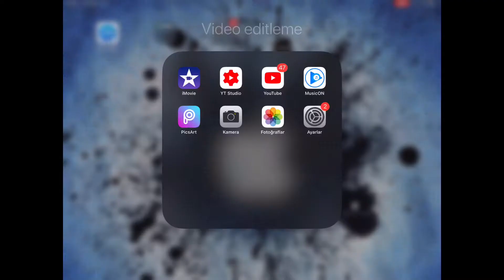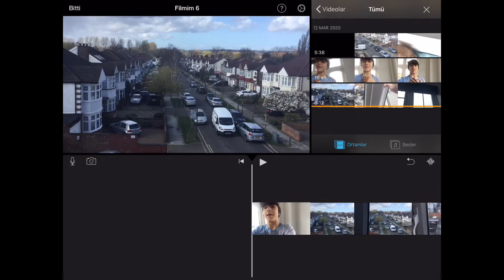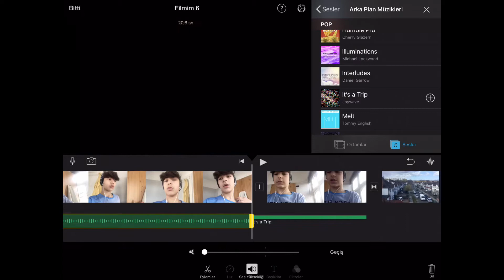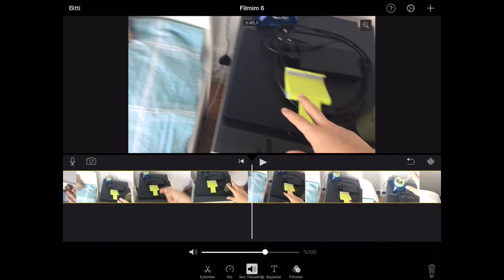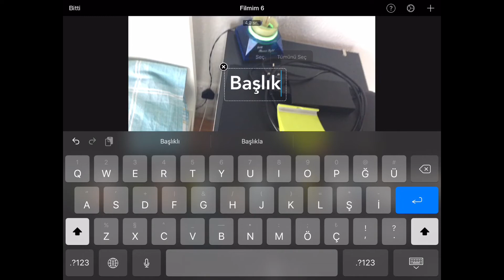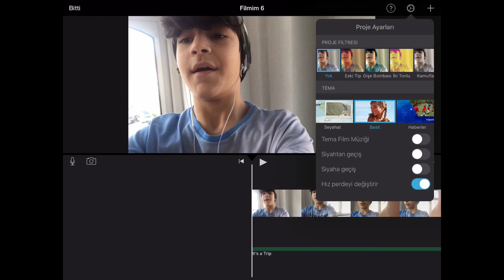İMOVİE MONTAJ NASIL YAPILIR